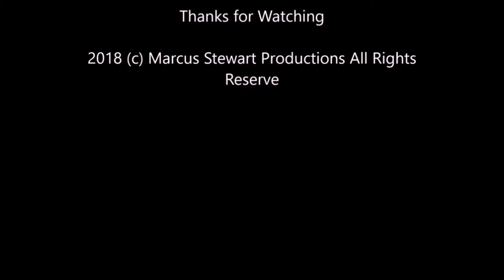Saturday Night Metro #285